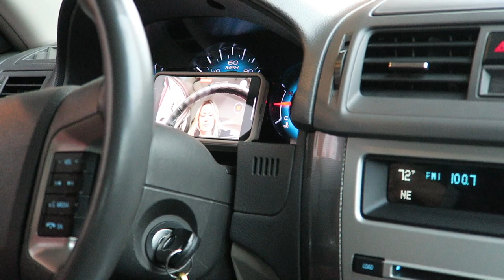VLOGMAS DAY 18: productive day running errands!